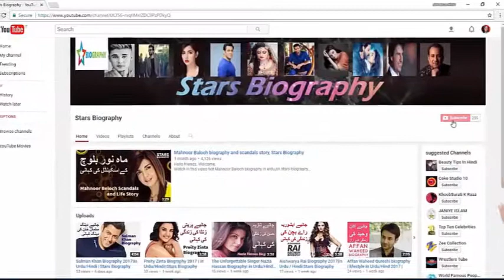Top Bollywood stars married twice | Bollywood Celebrities | Stars Biography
Stars Biography is a youtube channel which contains videos about celeberties like , celeberities news ,celeberities personal life , cleberities family , celeberities crimes , celeberities sons , celeberties cars , celeberities bike , and many more for entertainning audince.so click on the link given below and enjoy the videos

Top 8 Bollywood Actors who Got Married Twice: Hook-ups and break-ups are quite common among Bollywood celebrities. While we have been shocked by several celebrity remarriages in the past, the fact that they are successful today, is truly reassuring. Take a look at these successful second marriages in the film industry.
Bollywood Actresses Who Married 'DIVORCED' Men
Top Bollywood Stars Married Twice 2017,
8 TV Stars Who Married Twice
,bollywood actress married many times,
8 TV Stars Who Married Twice,10 Hottest Bollywood Actresses
Who Became Second Wives,

Top 6 Bollywood Celebrities Who Married Twice 2017
So,here are Top 6 Bollywood Celebrities Who Married Twice

6.Kamal Haasan
5.Dharmendra
4.Saif Ali Khan
3.Mithun Chakraborty
2.Aamir Khan
1.Raj Babbar

So,these are 6 Bollywood Stars Who Married Twice
Top 8 Bollywood Actors who Got Married Twice,

bollywood actress married twice,
5 Bollywood Celebrities Who Got Married Thrice,

Stars Biography,  Films,Drama Stars Unseen Pictures, World Famous Stars, Stars Funny Moments, Stars Early Life, Stars Personal Life,
Stars Education, Stars wedding pics, Stars wedding videos, Stars  Comedy Scenes,Stars personal life secret ,
Pakistani stars Movies, Pakistani Dramas, Indian movies,Indian Stars Lifestyle, Telugu Stars Lifestyle, Telugu Stars Biography,Indian Stars Biography,Pakistani Stars Biography, Stars Real age,
Stars Life Secrets, female stars TV serials, Stars lifestyle,Top 10 Handsome guys in The world,Top 10 Beautiful female Actresses,stars Who work together in  Films/dramas but heat each other in real life

biographyinUrdu/hindi,
indianmovies/songs/dramas,
upcomingmovies/drams,
Starsunseen pics,

Here we provied you some more intresting videos.Click on Link.